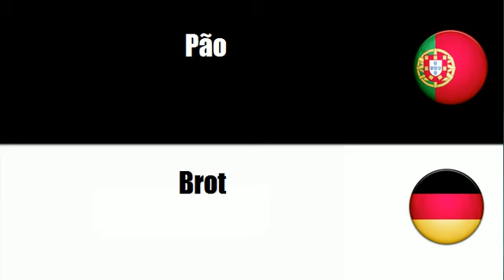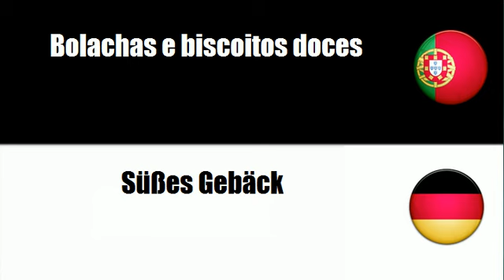Português+Alemão = Produtos de panificação